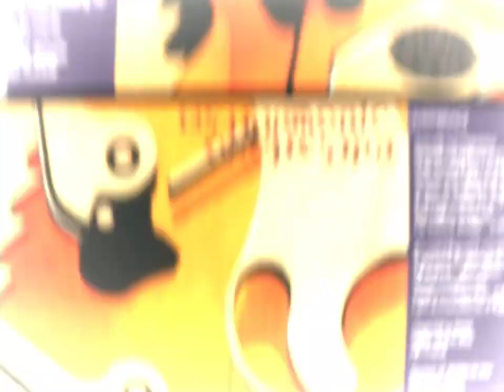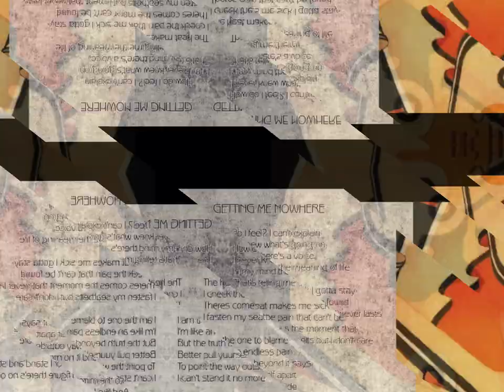Disharmonic Orchestra – Pleasuredome (1994) *Reissue (2019) *Lyrics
1. I Hyperacte
2. Recommended Suicide 3:01
3. The Silence I Observe 6:35
4. Feel Like Fever Now 10:14
5. The Sick Deepunder 14:32
6. Getting Me Nowhere 17:58
7. Pleasuredome 21:21
8. Stuck In Something 25:30
9. Fall Colours' Fall 30:15
10. Overwhelming Tranquillity 34:06
11. Where Can I Park My Horse 37:50
12. Off The Ground 41:56
13. Sunday Mood 47:22

Bass – Herwig Zamernik
Drums – Martin Messner
Guitar, Vocals – Patrick Klopf